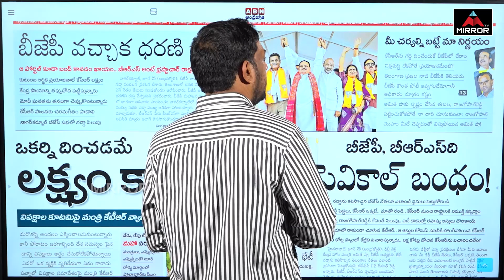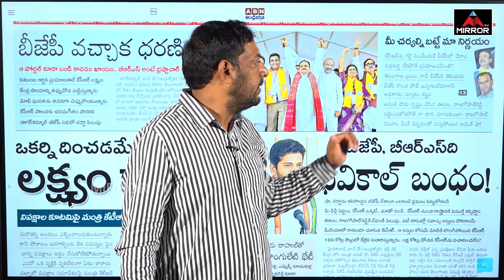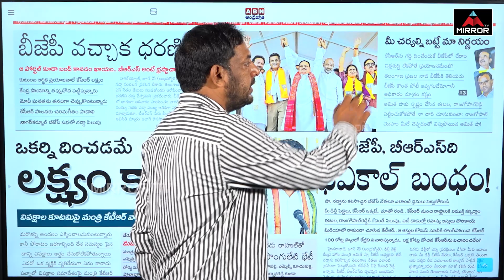ఈటల, రాజ్ గోపాల్ రెడ్డిది ఇంకా డౌటే.. | Morning News Telangana | Etela, Rajagopal Reddy | Mirror TV